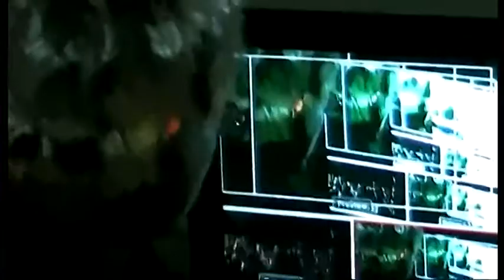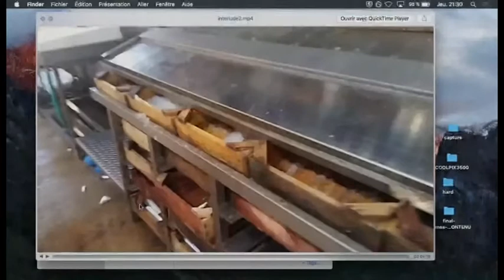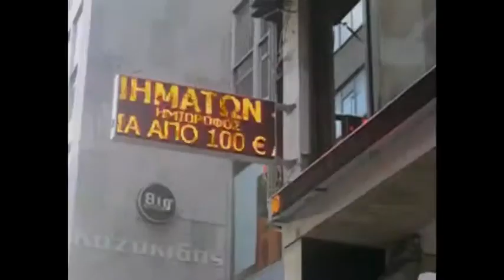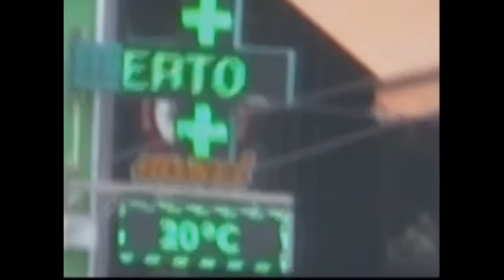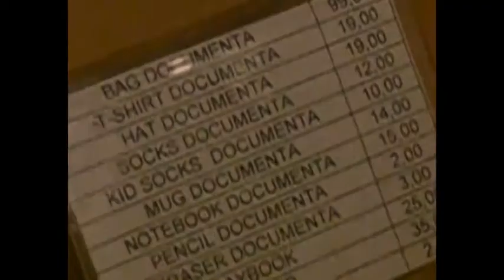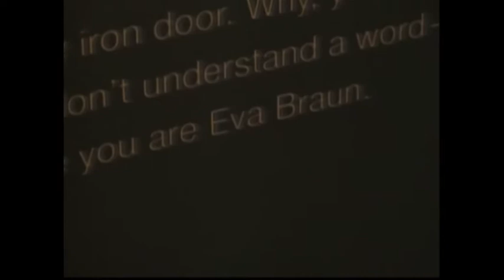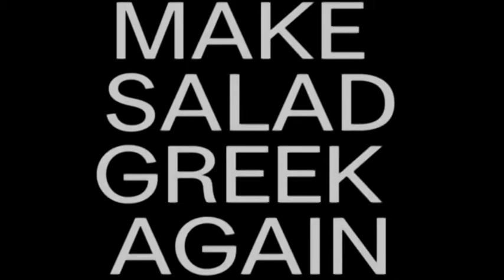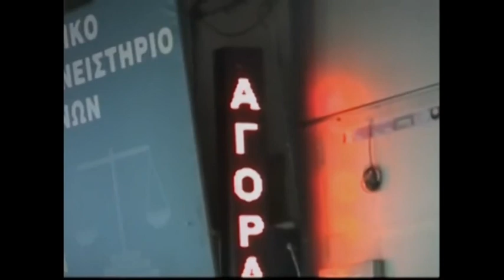transmission 225 - 170420 - curative wi-fi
225 international
renovated neoclassical